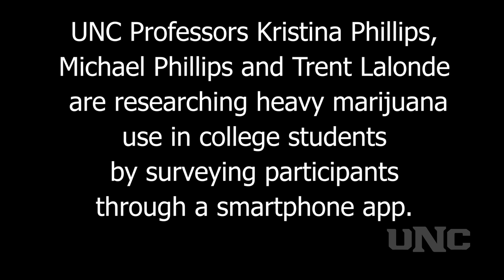Heavy Marijuana Use in College Students: Academic, Social and Alcohol Co-Use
UNC Professors Kristina Phillips, Michael Phillips and Trent Lalonde are researching heavy marijuana use in college students by surveying participants through a smartphone app.

The research focuses on how marijuana use affects academic performance, various environments where marijuana is used and how marijuana and alcohol may be used together.

Permissions beyond the scope of this license may be available COMPOSER: Chris Zabriskie. PUBLISHER: You've Been a Wonderful Laugh Track (ASCAP)